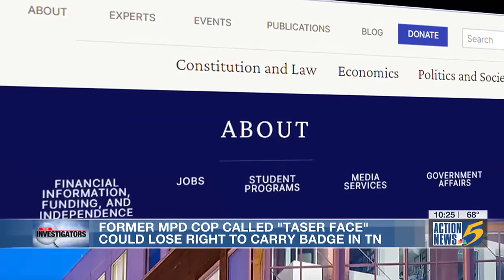Former MPD cop called 'Taser Face' could lose the right to carry badge in Tenn.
It was a crisp spring night in 2019 when members of the Memphis Police Department’s Crisis Intervention Team responded to 20-year-old Joshua Cortez’s home in Southeast Memphis. His mother had called officers because her son had been drinking and told her he felt like dying.